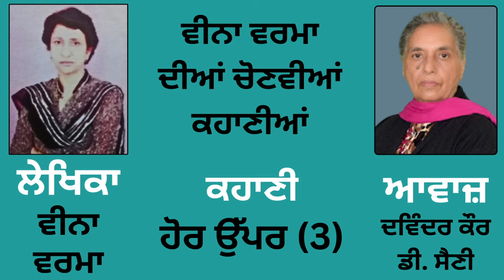Story (ਕਹਾਣੀ) : ਹੋਰ ਉੱਪਰ (3) || By: Veena Verma (ਵੀਨਾ ਵਰਮਾ)